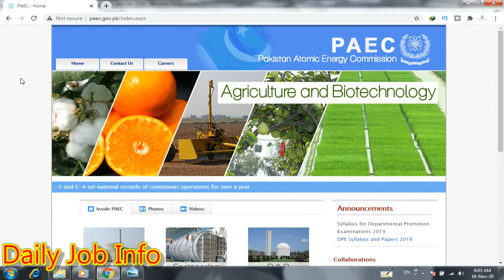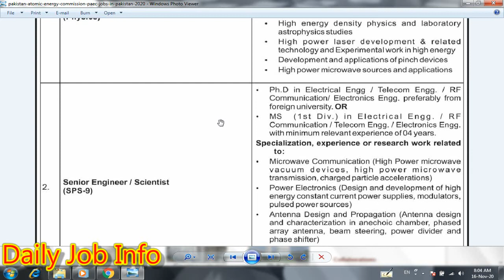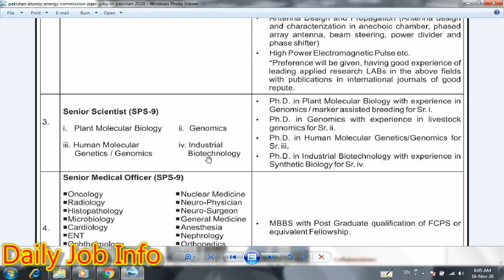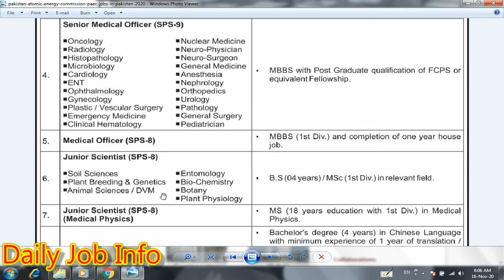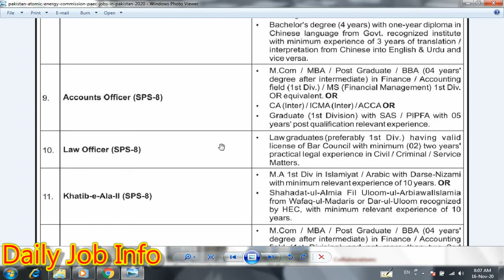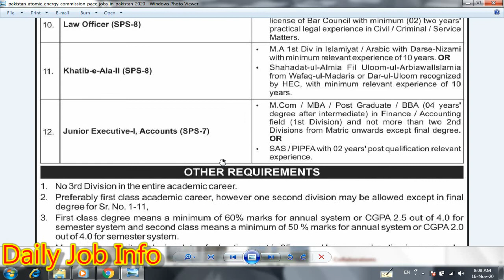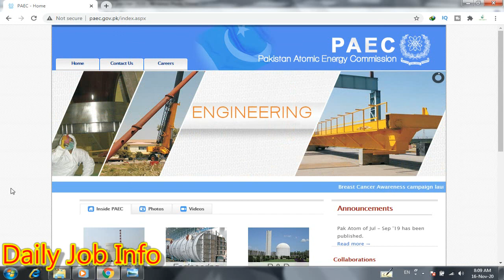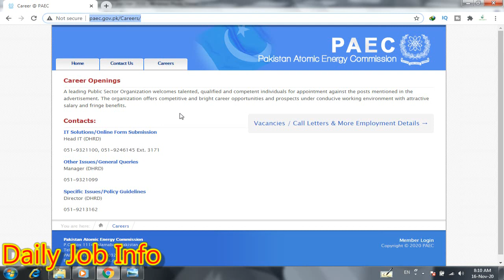PAEC Jobs 2020 | Pakistan Atomic Energy Jobs 2020 | New Govt Jobs in Pakistan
Dear Friends

Blogger

Apply link

Advertisement link

Pakistan Atomic Energy Commission PAEC Jobs 2020

Punjab Wildlife Department Jobs 2020

CTD Jobs 2020